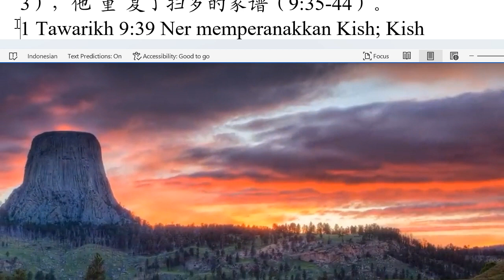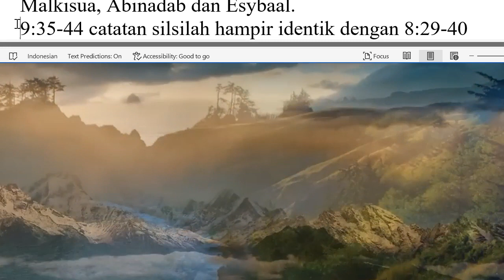每日分享 五百九十六